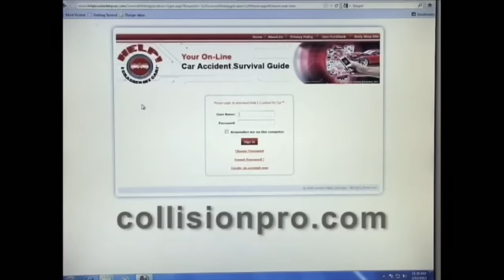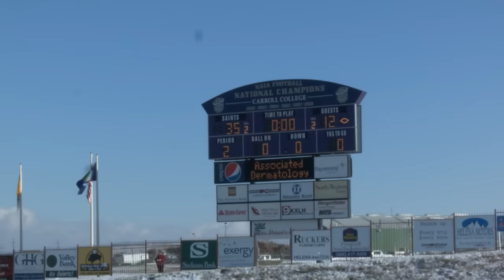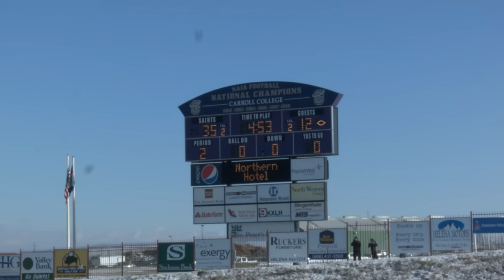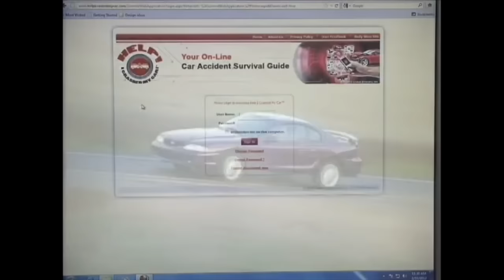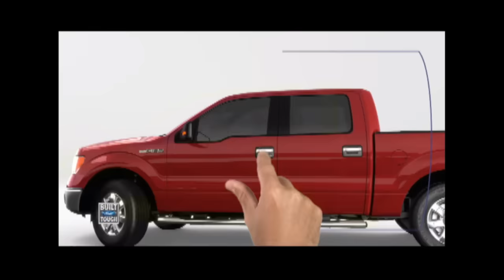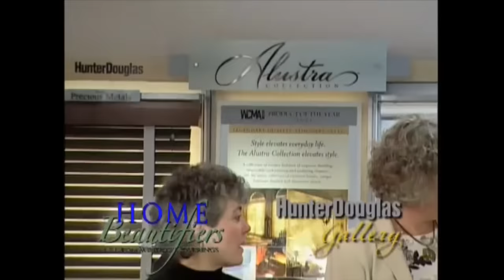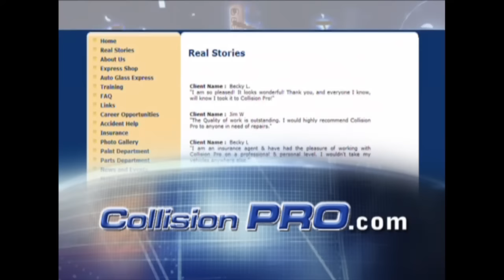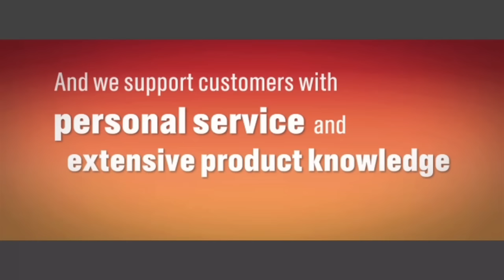Fighting Saints Football vs. College of Idaho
The inaugural season for the College of Idaho Yotes peaks with a visit to Nelson Stadium in Helena, Montana to face off against the No.2 Carroll College Fighting Saints